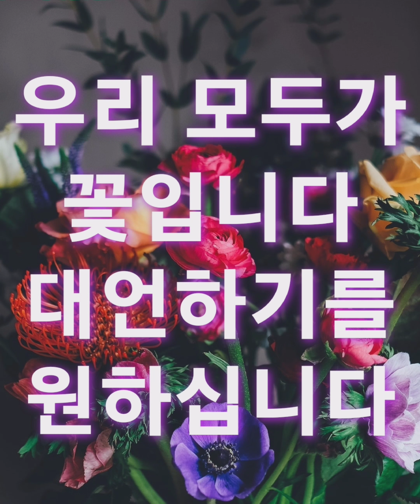모두가 대언자가 되어 주께서 그들 위에 자신의 영을 두시기를 원하노라!🔥모세 위에 있던 영을 취해 칠십 명의 장로들에게 주시니 그 영이 그들 위에 머물러 대언을 하고 멈추지 않더라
KJV흠정역 민수기 11장

25. {주}께서 구름 가운데 내려오사 그에게 말씀하시고 모세 위에 있던 영을 취해 칠십 명의 장로들에게 주시니 그 영이 그들 위에 머물 때에 그들이 대언을 하고 멈추지 아니하였더라.
And the LORD came down in a cloud, and spake unto him, and took of the spirit that [was] upon him, and gave [it] unto the seventy elders: and it came to pass, [that], when the spirit rested upon them, they prophesied, and did not cease.
26. 그러나 그 사람들 중에서 두 사람이 진영에 남아 있었는데 하나의 이름은 엘닷이요, 다른 사람의 이름은 메닷이더라. 그들 위에 그 영이 머무니라. 그들은 기록된 자들 중에 있었으나 성막에 나아가지 아니하였더라. 그들이 진영에서 대언을 하므로
But there remained two [of the] men in the camp, the name of the one [was] Eldad, and the name of the other Medad: and the spirit rested upon them; and they [were] of them that were written, but went not out unto the tabernacle: and they prophesied in the camp.
27. 한 청년이 달려와 모세에게 고하여 이르되, 엘닷과 메닷이 진영에서 대언을 하나이다, 하매
And there ran a young man, and told Moses, and said, Eldad and Medad do prophesy in the camp.
28. 모세의 청년들 중 한 사람 곧 모세의 종 눈의 아들 여호수아가 응답하여 이르되, 내 주 모세여, 그들을 금하소서, 하니
And Joshua the son of Nun, the servant of Moses, [one] of his young men, answered and said, My lord Moses, forbid them.
29. 모세가 그에게 이르되, 네가 나를 위해 시기하느냐? {주}의 온 백성이 대언자가 되어 {주}께서 그들 위에 자신의 영을 두시기를 원하노라! 하니라.
And Moses said unto him, Enviest thou for my sake? would God that all the LORDS people were prophets, [and] that the LORD would put his spirit upon them!